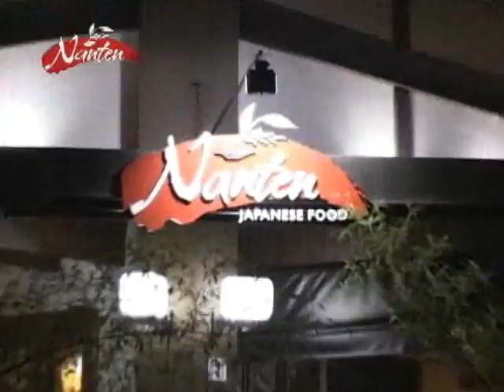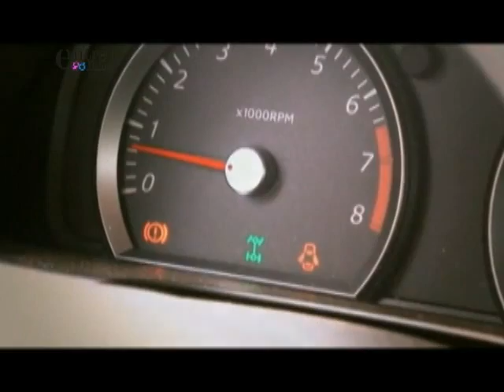Entre Nós pgm 66 - Dr. Flavio Stillitano